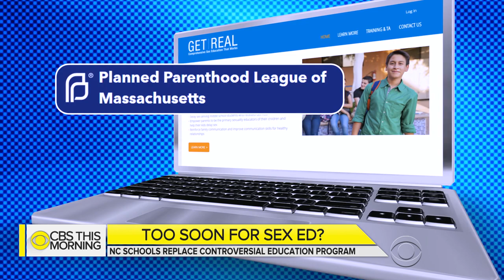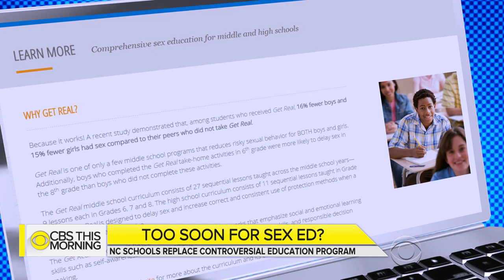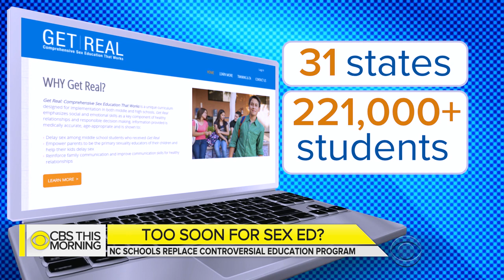N.C. school district scraps sex education program amid outcry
A heated debate in North Carolina on teaching kids about sex highlights the difficulty for many school districts around the country. The Cumberland County board of education voted Tuesday to get rid of its Planned Parenthood sex education program after criticism from some parents. Mark Strassmann reports.